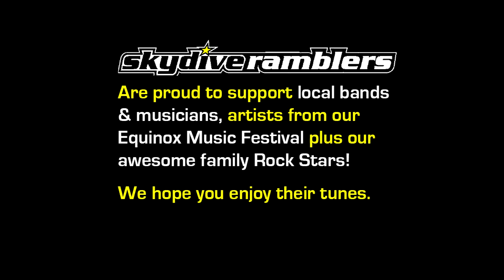Skydive Ramblers Sunshine Coast: Skydive - Paige Islip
Skydive at Coolum Beach: Skydiving Video - Paige Islip